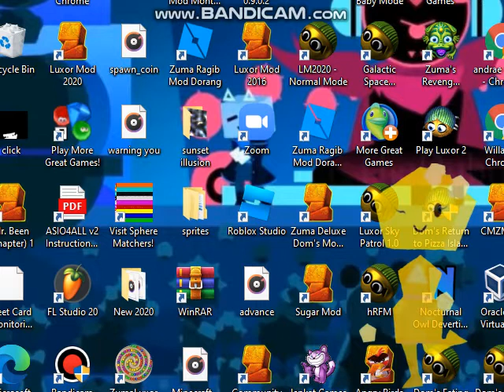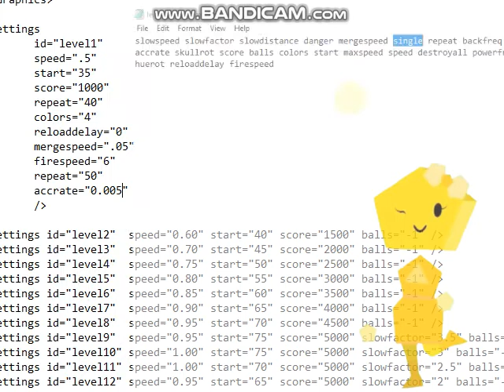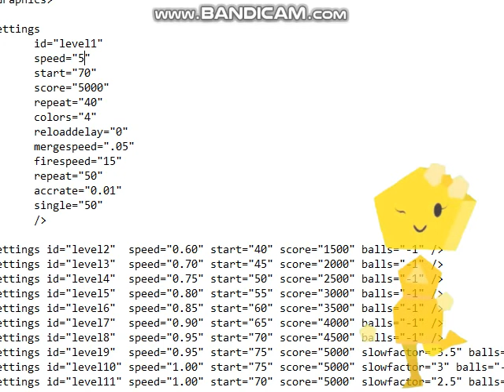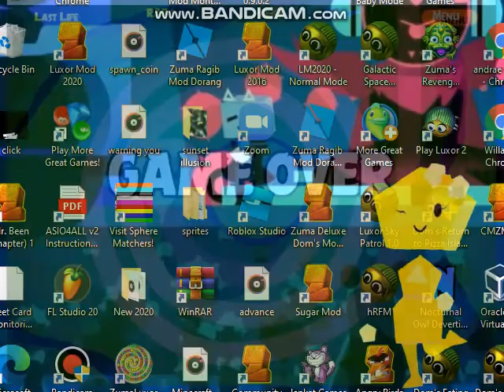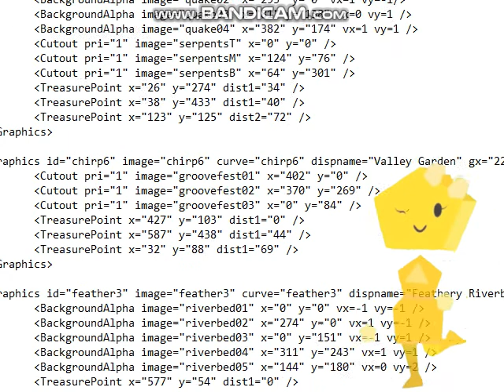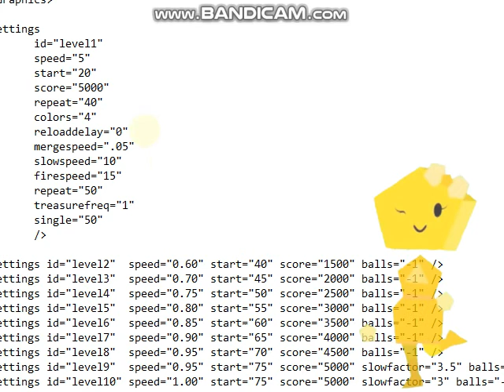Angry Birds 2 Zuma WTF Properties LOL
Angry Birds Zuma - Angry Birds Zuma is a classical zuma game width angry birds styles,
and it is a new type of point and click skill game.
In this game engry